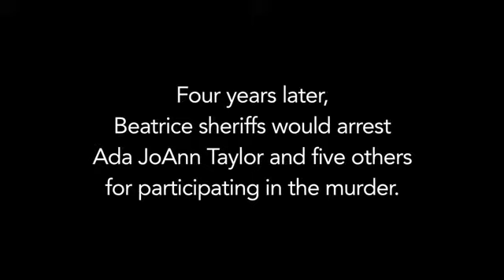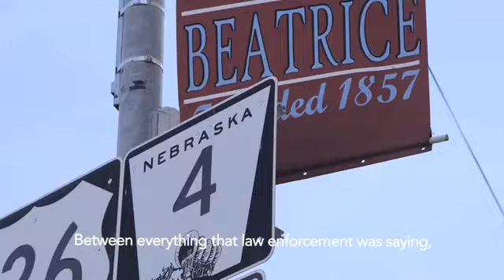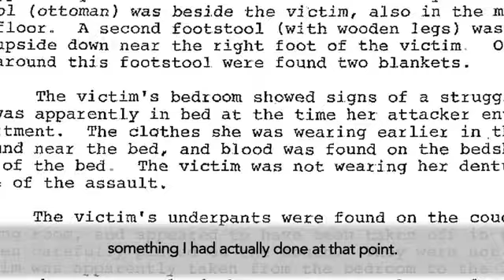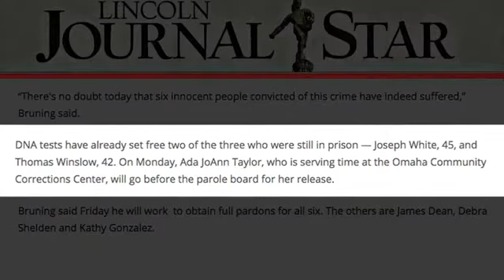America's Guilty Plea Problem: JoAnn Taylor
GuiltyPleaProblem WrongfulConviction InnocenceProjectAda JoAnnTaylor pleaded guilty to her alleged role in the 1985 murder of Beatrice, Nebraska resident Helen Wilson . In exchange for her testimony, she was sentenced to 10 to 40 years in prison and was released in 2009 after spending 19 years behind bars for a crime she didn't commit. Learn more about America's GuiltyPleaProblem and join the fight against wrongful conviction.